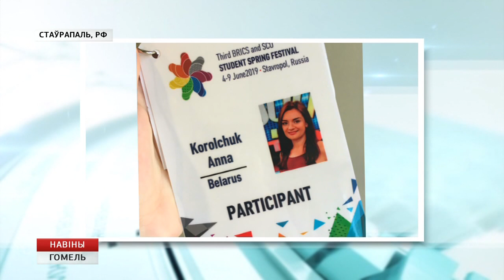"Студенческая весна" в Ставрополе